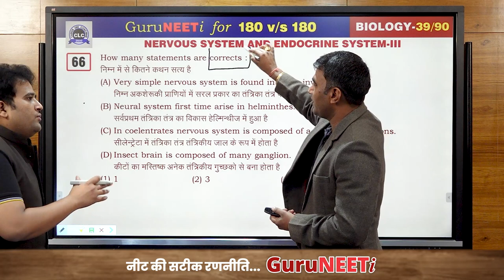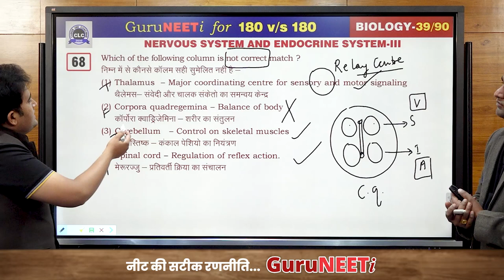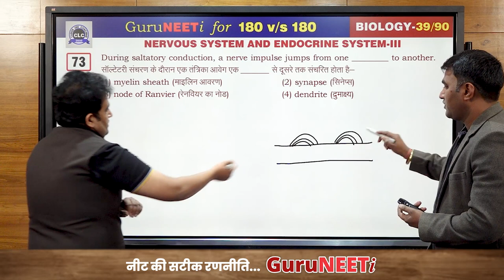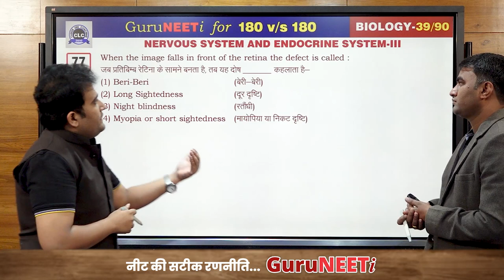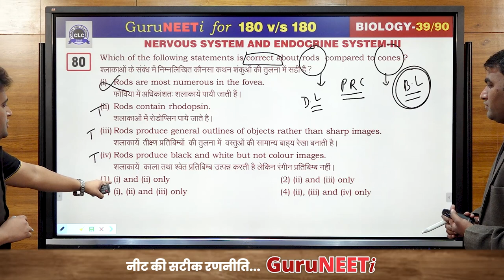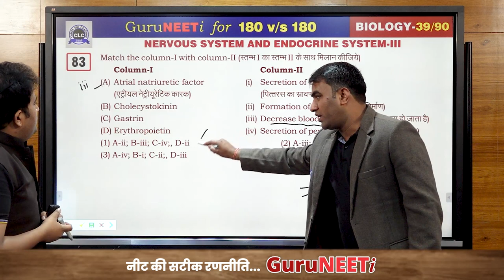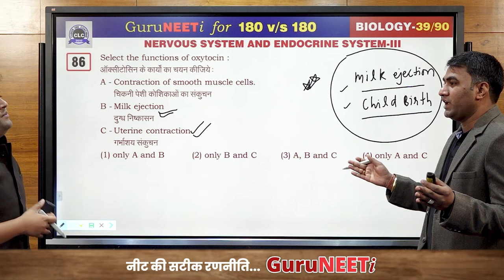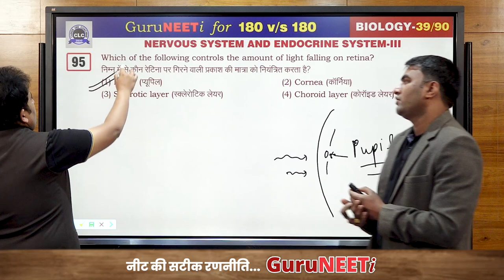39/90 Nervous system and Endocrine system- III || Biology || GuruNEETi || 180vs180 || CLC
39/90 Nervous system and Endocrine system- III (Biology)

Solution by : Dr. Ayush Sir & Rishiraj Sir